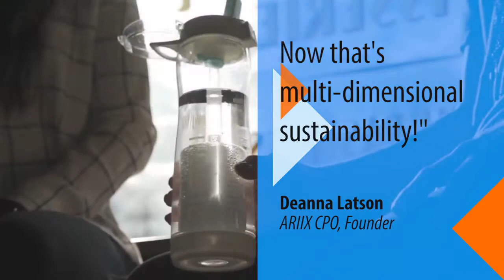Puritii Filtration waterbottle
WHAT'S IN YOUR WATER?

Something as seemingly safe as your tap or bottled water can be polluted with chemicals such as toxins, heavy metals, VOCs, and emerging contaminants such as pesticides, herbicides and prescription drugs.

All of which can endanger the health of you and your loved ones.

With this proprietary, portable water filtration system, enjoy safe, fresh, clean drinking water without the cost, waste and potential harmful toxins of bottled or tap water.